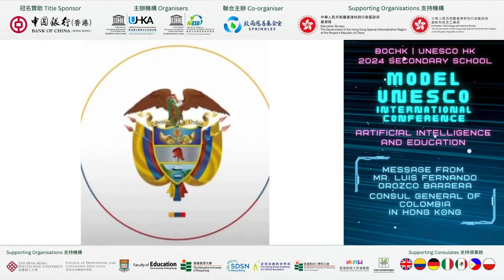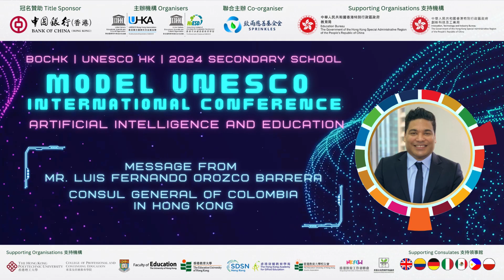2024 Secondary School MUNESCO International Conference - Message from Consulate Generals - Colombia